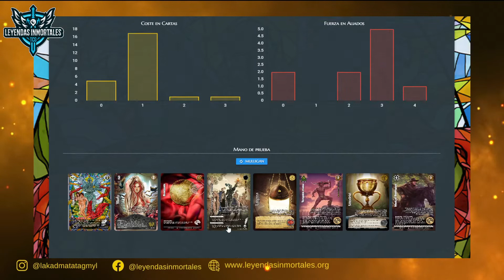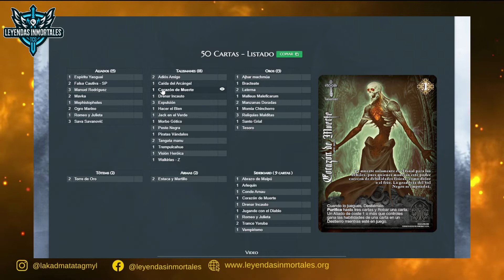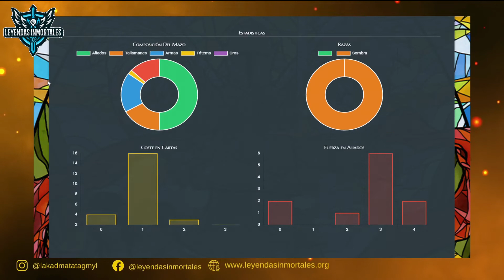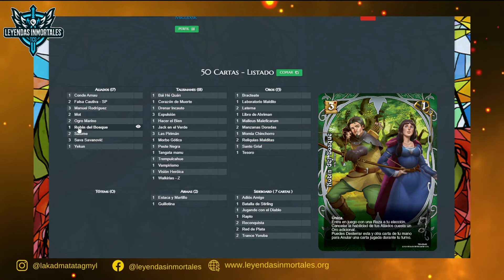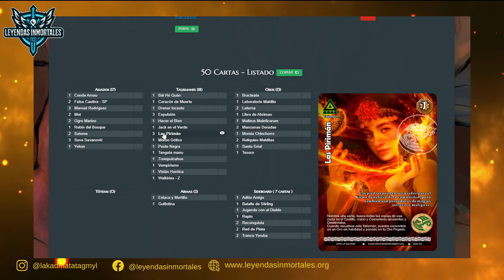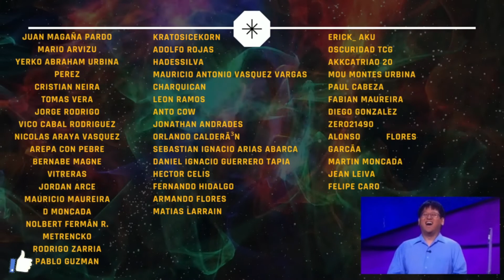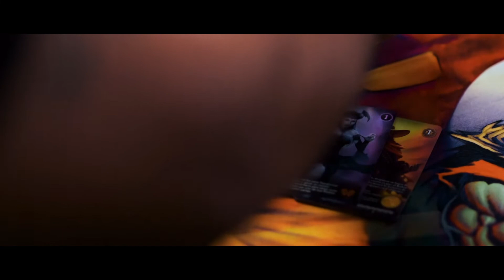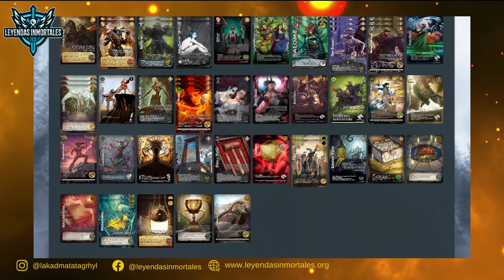Deck List Mazos Sombras Finalistas Torneo Imperio Leyendas Inmortales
Lunes de Deck List 18:00 hrs:
Todos los lunes subimos Deck List analizadas por este canal. Si deseas contribuir al contenido y que analicemos tu mazo puedes subir en el siguiente link:
Miercoles Late del Lakad:  Análisis y Conversación  19:00 hrs

Todos los jueves analizamos un nuevo tema como productos, combinaciones de cartas, noticias, etc.
Domingos de Unboxing a las 20:00 hrs

Abrimos un producto nuevo todas las semanas junto a nuestra comunidad.
Miembros del Canal y beneficios Especiales:

Esta disponible en el canal la opción de Miembros para quienes deseen apoyar el canal y también tenga beneficios únicos.
Pagina Web de Leyendas Inmortales

Vista Nuestra Pagina WEB y entérate del mundo de los TCG.
Mejor Tienda de Chile : mylserena

Consulta por la disponibilidad de estos productos en cartasmylserena la mejor tienda online del mundo!
Ya saben si quieren cartas pueden ir con ellos! Link abajo
Eres de Mexico : Mozval TCG
Si eres de Mexico visita Mozval donde encontraras todos los productos de MYL que buscas.

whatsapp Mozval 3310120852